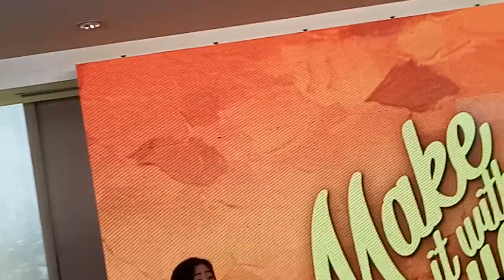Make it with you